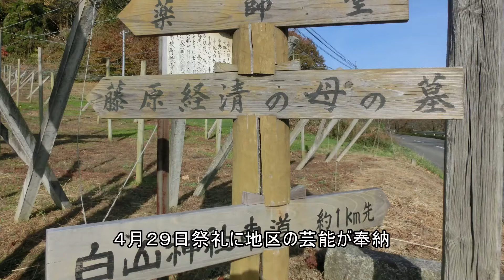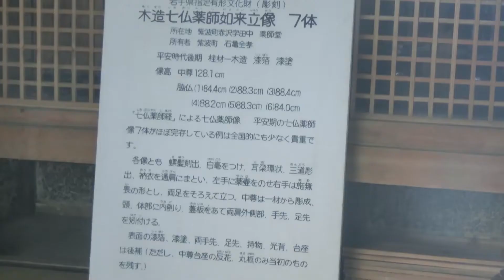紫野春日野鹿踊